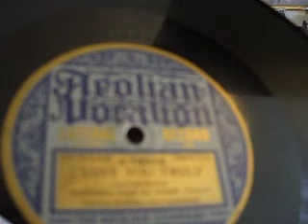Rare Labels 6 " I Love you Truly" Nevada Van der Veer Aeolian Vocalion Lateral A 14016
Aeolian Vocalion Lateral Cut record